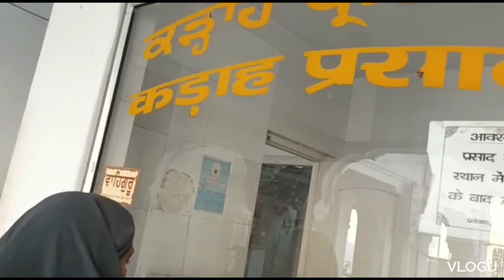कान्हा चला गुरुद्वारा में माथा टेकनेkanhakiduniyask